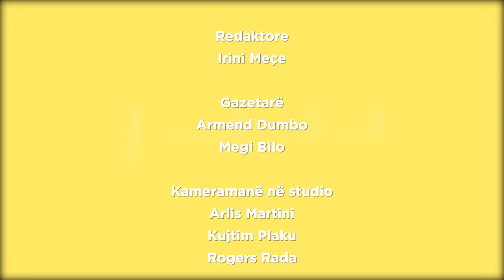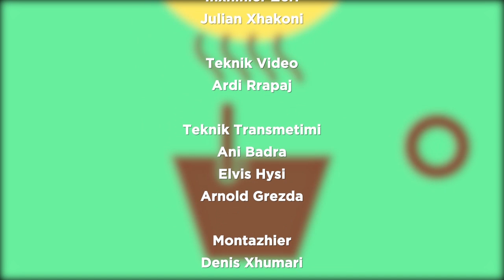Armend Dumbo dhe Megi Bilo në Fun Day 01/02/2019 | IN TV Albania